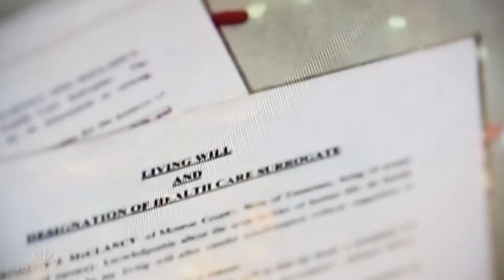Dateline Episode Trailer: Secrets in the Smoky Mountains | Dateline NBC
The death of a beloved Tennessee man is believed to be a suicide. But when a son questions his mother, he uncovers a dark family conspiracy. Keith Morrison reports.